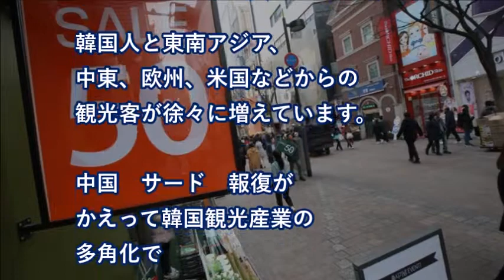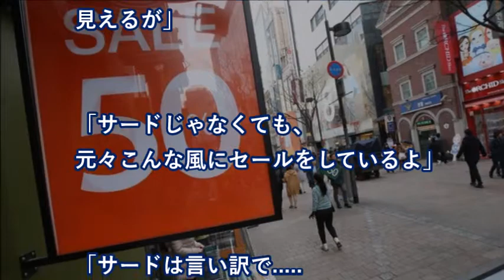【韓国の反応】驚き！ 韓国のサード配備で、中国による報復が、消費財業界を直撃！ 【韓国経済崩壊】 【世界のリアクション】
【韓国の反応】驚き！ 韓国のサード配備で、中国による報復が、消費財業界を直撃！ 【韓国経済崩壊】

韓国のサード（THAAD）配備による、
中国の報復で、
韓国の消費財業界に深刻な影響が出ています。

【韓国の反応】サムスン造船所でクレーン倒壊！被害甚大の背景には、韓国の闇を象徴する「労働者の日」の存在が…「告発する！サムスン重工業には○○がないんだ」

【海外の反応】「真の同盟だ！」日本最大護衛艦が米艦隊の護衛に！海外も大騒ぎ！｢巨大ロボに変形しそうだな･･･｣

【海外の反応】「世界最強の芸術だ！」侍たちが着用した本物の甲冑に外国人魅了～すごいぞニッポン

海外の反応 外国人「俺は生まれる国を間違えた」 秋葉原のゲーム街を見た海外の反応

海外アパートオーナー「贔屓無しでお前（日本人）に頼みが
ある」⇒帰国時･･･「そんな事するの日本人だけだ！」

音楽素材：
DOVA-SYNDROME